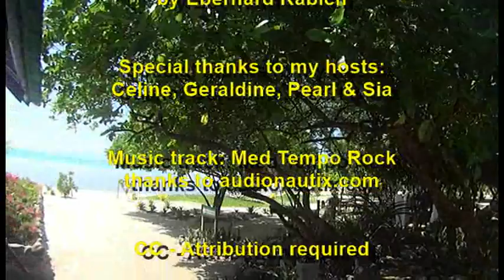Crossing the Panglao Reef towards Virgin Island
Casual boat trip crossing the Panglao Reef flat towards Virgin Island in the Central Visayas, Philippines.

The Island doesn't have much in the way of facilities or attractions, but is great if you don't like crowded beaches. The best part is simply getting there - gliding on crystal clear waters just a few metres above the reef. The channels themselves are very narrow & need experience to navigate.